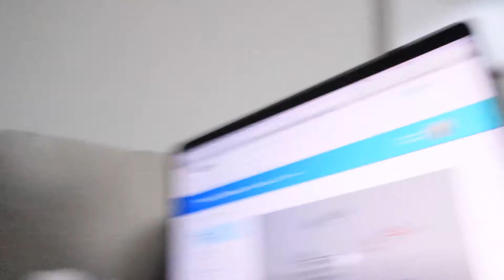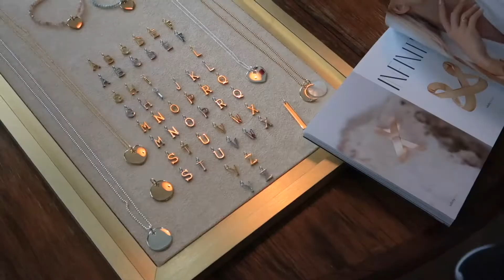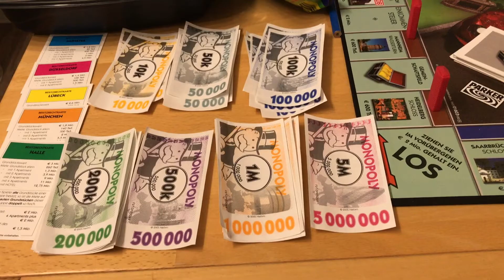WEEKLY VLOG - Prüfungsphase, Event und Workouts | Basiccouture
MEIN EQUIPMENT
Schnittprogramm: iMovie